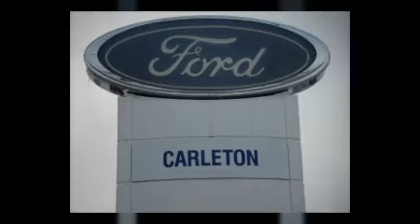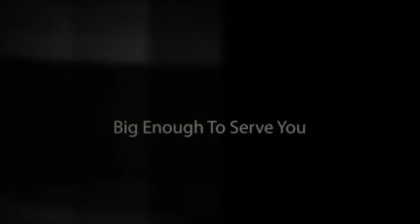Pre Owned 2008 Kia Rio5 Near Kanata & Ottawa @ Carleton Ford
Watch this  video of our pre owned  2008 Kia Rio5 and discover why we are Ontarios largest Ford store on YouTube and the place to buy your next Ford or pre owned vehicle  if you live near Ottawa, Kanata or in Carleton Place.